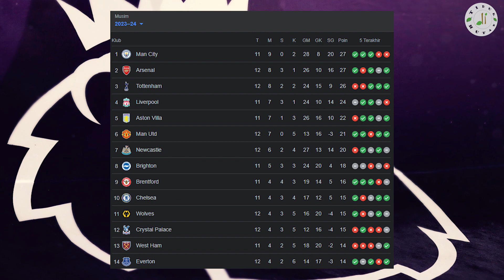Dua Gol Injury Time Gagalkan Tottenham Kembali ke Puncak Klasemen Liga Inggris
Wolverhampton Wanderers (Wolves) mencegah Tottenham Hotspur kembali ke puncak klasemen Liga Primer Inggris lewat comeback dramatis. Tertingga 0-1 sejak awal babak pertama, Wolves mencetak dua gol pada injury time untuk mengalahkan Tottenham 2-1 di Stadion Molineux, Sabtu (11/11/2023) malam.